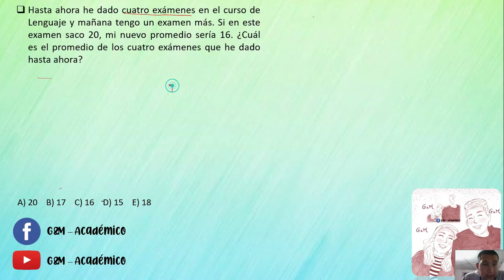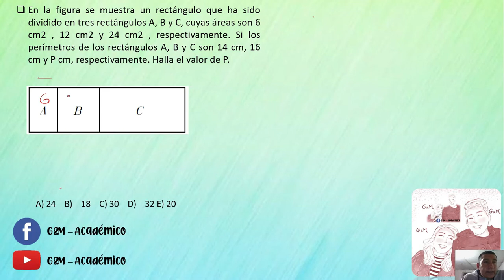Mas problemas del "Nivel 1" 1° y 2° SEC. 23/08 Lunes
Mas problemas del "Nivel 1" 1° y 2° SEC.  23/08 Lunes, gracias por su apoyo espero les sirva.